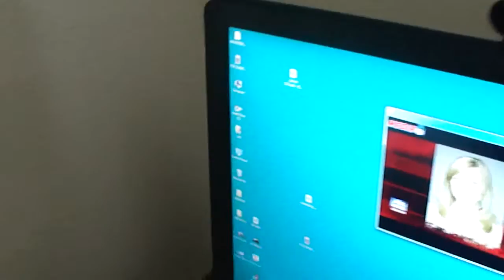VideoBlog for 10/01/2010 : On James O'Keefe caper or crime?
My comments on the James O'Keefe caper or crime.  Entire videoblog is on that subject.